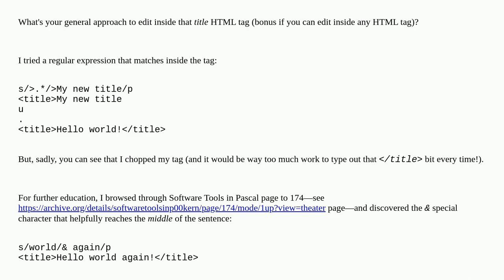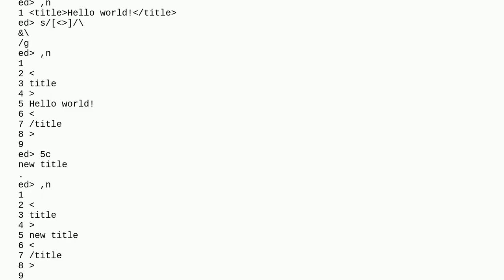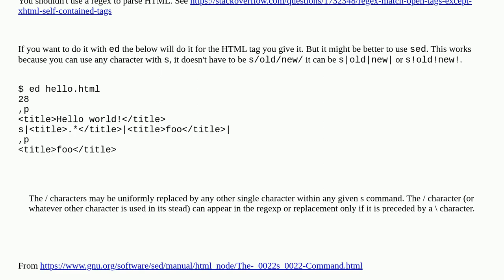Unix: Edit inside an HTML tag with ed(1)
Edit inside an HTML tag with ed(1)

A special thanks goes out to the community

  regular-expression html ed